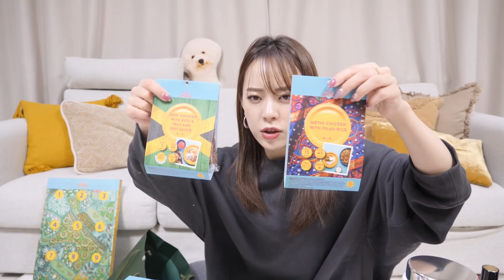【令和も元気!!】最近の大量購入品!!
【グッズ】
hanamasaグッズ不定期で発売中